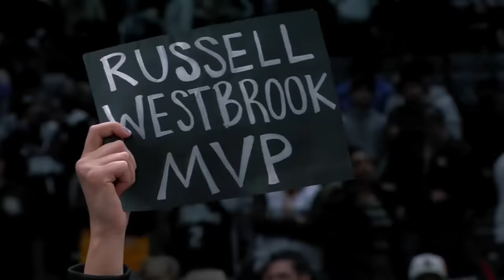The Los Angeles Clippers Figured It Out & It’s SCARY…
What’s the underlying basis behind why you count out the Clippers? Can they actually be the association’s ultimate top dog?

Last Video: The New York Knicks Could Be Passed The Torch…But Are There Still Root Issues?

0:00, Intro

1:11, Harden & Westbrook: Still Cooking

2:39, The Beard’s Reconciliation

3:09. Brodie’s Compromise

3:46: VS Plus 500 Opponents

4:15, Comeback Evaluation

5:56, Elite System

6:11, Championship Experience

6:30, Found Their Playmaker

7:28, Top Dogs?